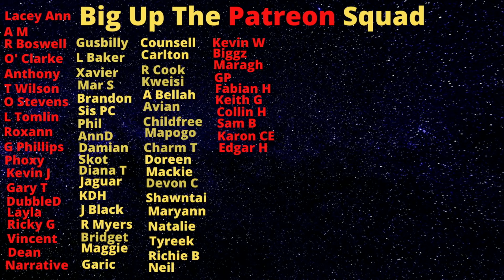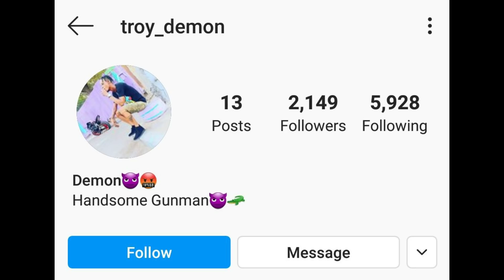Dunkirk Residents Living In Fear But Get No Media Attention - Jamaican KIDNAP Prank Wrong!